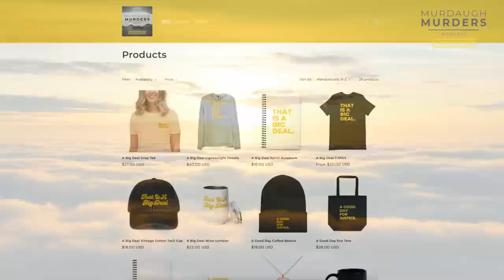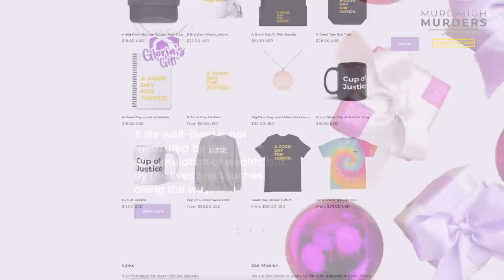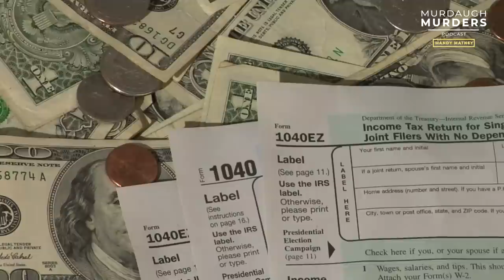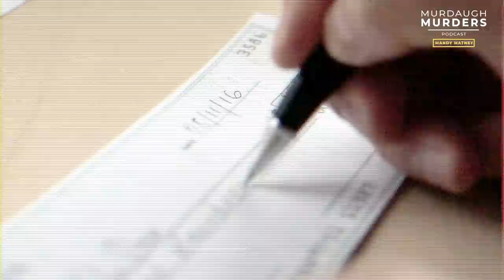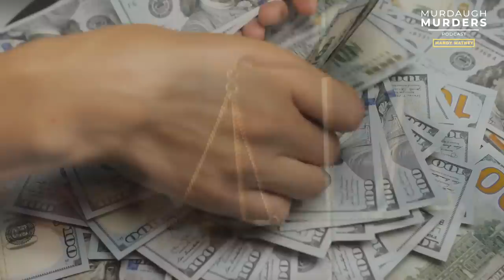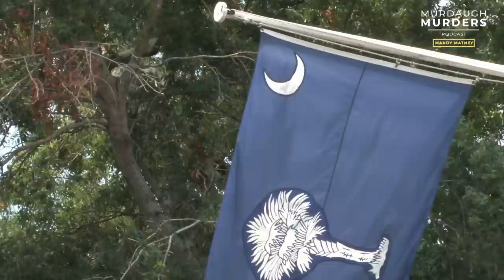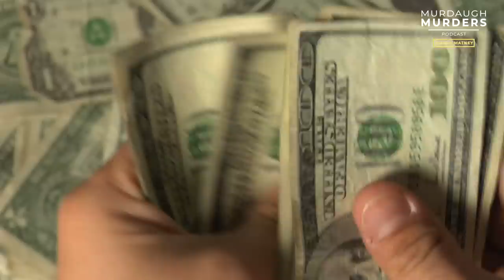Murdaugh Murders Podcast #69: Russell Laffitte Found Guilty On All Charges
*Episode originally published as audio podcast on November 23, 2022. Listen to current episodes wherever you get your podcasts!

The Murdaugh Murders Podcast team saw its first major legal victory this week. After a tense deliberation, a jury found former Palmetto State Bank CEO Russell Laffitte guilty of all charges late Tuesday night for his role in conspiring to steal money from clients of Alex Murdaugh. Mandy Matney and Liz Farrell talk to attorneys Justin Bamberg and Eric Bland to get their thoughts on the dramatic trial and what’s next for Russell. They also catch up with Alania Plyler-Spohn, who helped bring justice by testifying against her former conservator.

Listen to episode 56 for Alania Plyler's account of what occurred when Russell took over her conservatorship or watch it on our YouTube channel

SUNscribe to our free email list to get alerts on bonus episodes, calls to action, new shows and updates.

Facebook.com/MurdaughPod/
Instagram.com/murdaughmurderspod/
Twitter.com/mandymatney
YouTube.com/c/MurdaughMurders